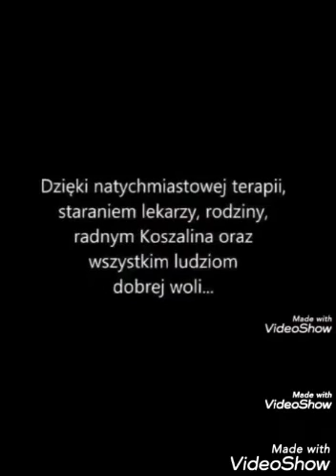Grzegorz Czerek Artur Szpilka prosba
Proszę jeśli możesz mi pomoc poznaj moja historie zobacz mój profil i jeśli na istagramie  link do zbiorki
JAK PRZEKAZAĆ DAROWIZNĘ

Należy dokonać przelewu bankowego (może być przelew internetowy) lub wpłaty na poczcie:

• nazwa odbiorcy:
Fundacja Avalon - Bezpośrednia Pomoc Niepełnosprawnym, Michała Kajki 80/82 lok. 1, 04-620 Warszawa
• numery rachunku odbiorcy: 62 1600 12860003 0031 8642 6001
Rachunek prowadzony przez: BGŻ BNP Paribas Bank Polska SA
W tytule wpłaty proszę podać nazwisko i numer członkowski nadany przez Fundację – Czerek, 8127  (ten dopisek jest bardzo ważny).